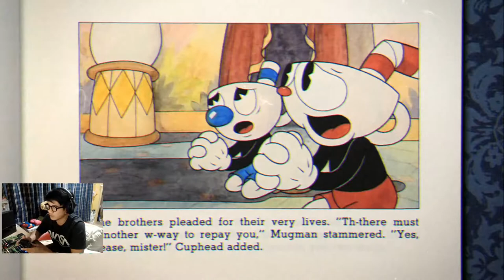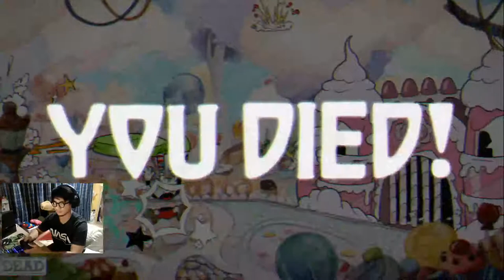CUPHEAD เป็นเกมหัวร้อน ตอน 1/3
ไลฟ์สตรีมบน 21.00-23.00 น.

แอดเฟนรมาเล่นด้วยกันได้ที่
Nintendo FC : 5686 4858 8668
Steam ID : Skyvanilla
PSN : Skyvanilla_Sky